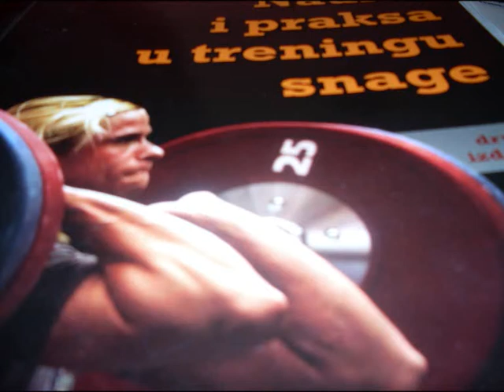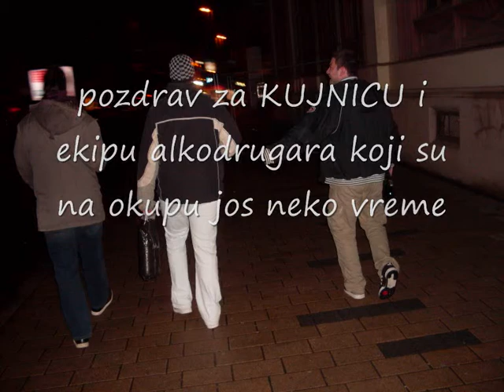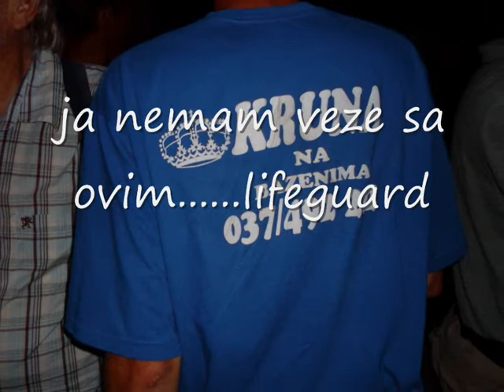KUJNICA SPOT sa tekstom.wmv